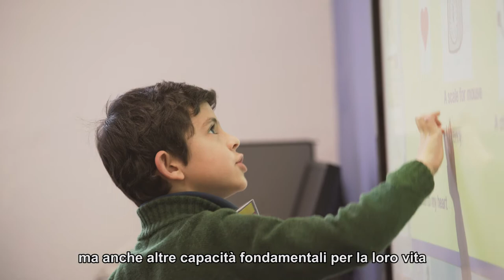British Council Italy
Il corso "Primary Plus", è stato sviluppato dal British Council per i bambini della scuola primaria, aiutandoli a sviluppare capacità linguistiche in inglese, ma anche altre capacità fondamentali per la loro vita.